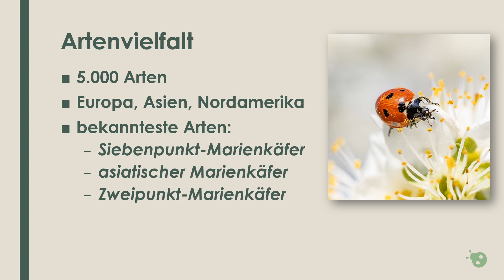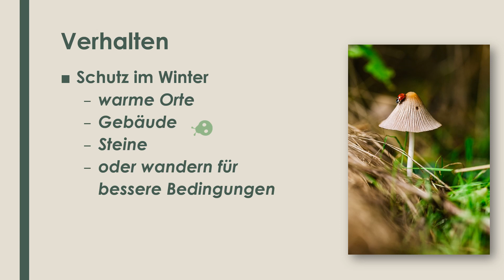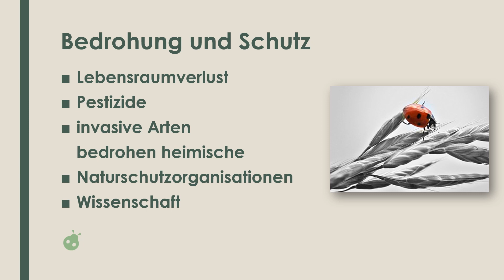Der Marienkäfer einfach und kurz erklärt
Erfahre in etwas über 3 Minuten, was du über den Marienkäfer wissen solltest!